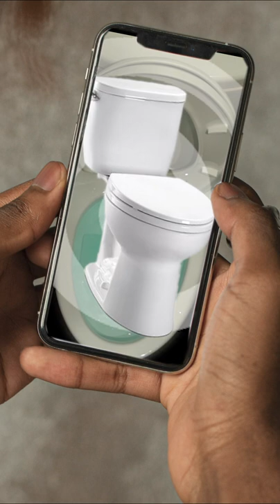It's Drake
🔵 🟠 CAREERS: view our openings ⬇
No one is immune to the alluring energy of the swirl 🚽
🔵 🟠  Radiant Plumbing & Air Conditioning Plumbing, HVAC. 24/7 Emergency Service.